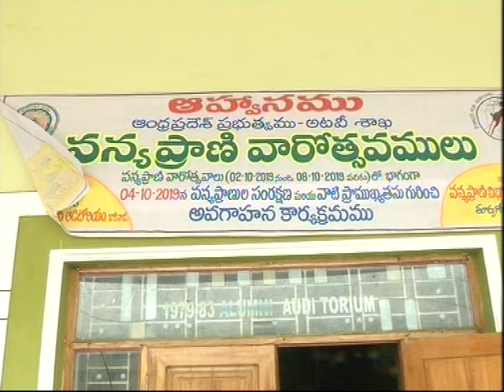4 10 2019 EAST,KKD VANYA PRANI VAROTSAVALU MEETING PROG